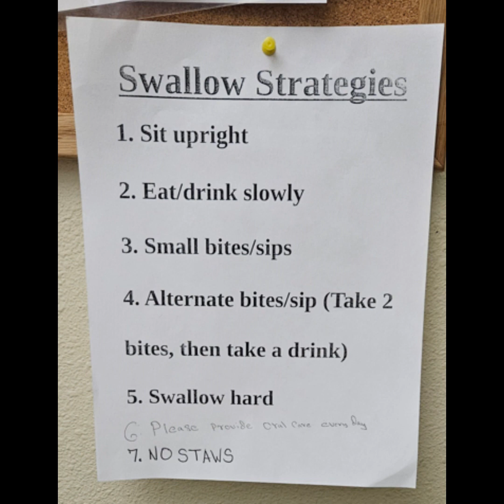Mom & Dad's 60th Anniversary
Steve & Alicia's 60th anniversary.